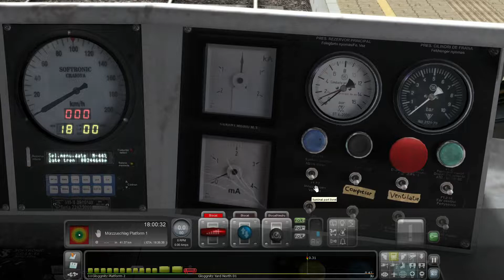Train Simulator x64 2022 04 20 11 39 09